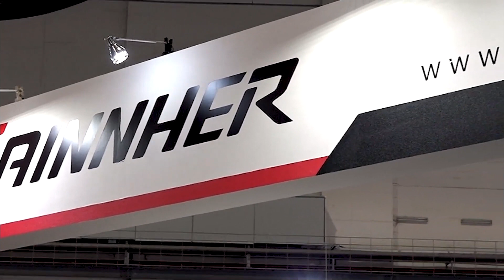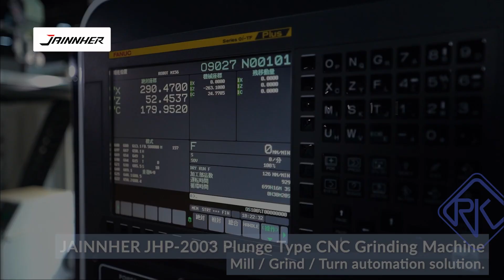The NEW JAINNHER JHP-2003 CNC Plunge Type Grinding Machine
The JAINNHER JHP-2003 CNC Plunge Type Grinding Machine will be shown at EMO 2023 in Hall, booth C56.